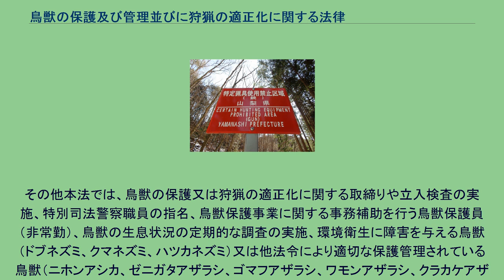鳥獣の保護及び管理並びに狩猟の適正化に関する法律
日本のガン・ポリティクス
鳥獣の保護及び管理並びに狩猟の適正化に関する法律（ちょうじゅうのほごおよびかんりならびにしゅりょうのてきせいかにかんするほうりつ、平成14年法律第88号）は、日本国内における鳥獣の保護及び管理と狩猟の適正化を図る目的の法律である。
略称は鳥獣保護管理法、鳥獣保護法、狩猟法。
旧来は林野庁の管轄であったが、1971年に林野庁から新設された環境庁（現在の環境省）に管轄が移管となった。
「鳥獣保護及狩猟ニ関スル法律」（大正7年法律第32号、旧・狩猟法）を全面改廃する形で、本法は平成14年（2002年）7月12日に公布された。
その後、2006年（平成18年）の第一次改正を経て、2014年（平成26年）の第二次改正（施行は2015年（平成27年）5月29日）によって現在の「鳥獣の保護及び管理並びに狩猟の適正化に関する法律」に名称変更となっている。
本法は、「鳥獣の保護及び管理」と「狩猟の適正化」を図ることを目的としている。
またそれをもって、生物多様性の確保、生活環境の保全及び農林水産業の発展を通じて、自然環境の恩恵を受ける国民生活の確保及び地域社会の発展も目的としている。
このうち「生物多様性の確保」は2002年の新法制定の際に加えられている。
本法での対象となる鳥獣とは、野生の鳥類と哺乳類である。
以前は、哺乳類のうち狩猟の対象となる大型のものしか対象ではなかったが、2002年の新法によって、ネズミ類、モグラ類などの小型の哺乳類及び海生哺乳類が対象となった。
2014年の第二次改正では、題名及び目的に鳥獣の「管理」を加え、鳥獣の生息数を適切に維持するために、鳥獣の捕獲等をする事業の実施や業者の認定、夜間の猟銃使用の一部解禁など規制緩和された。
これは、保護対象となっているニホンジカやイノシシなどが急増したことで、他の生態系への影響が懸念される事態となり、単に保護するだけでなく適切に管理する（減少させる）必要性が生じたためである。
特定猟具使用禁止区域看板（山梨県甲州市） 鳥獣に関する法令については、1873年（明治6年）の「鳥獣猟規則」が最初とされている。
本法の前身は、1895年（明治28年）の（旧）狩猟法及び1918年（大正7年）に施行され改正が続けられてきた「鳥獣保護及狩猟ニ関スル法律」である。
1963年の鳥獣保護及狩猟ニ関スル法律への改正時には、これまで「狩猟の適正化」に加え「鳥獣の保護」の精神も法律に反映された。
2002年に条文を全面的に改正して、現代的なひらがな口語体に改めるとともに、人間や動物の生活環境の多様化・複雑化などに対応するために新法として制定された。
しかし、有害鳥獣対策としては不十分という声が上がる一方、鳥獣保護の考えを後退させレジャーとしての狩猟や安易な駆除の促進を行うための悪法という声もある。
保護に限定せず有害鳥獣捕獲などを通じた地域の生活環境の保全、農林水産業又は生態系に関する被害の防止や狩猟に用いる猟具の使用に関する危険予防などの項目もある。
近年では、動物の保護・駆除に関して、特定外来生物による生態系等に係る被害の防止に関する法律（外来生物法）や動物の愛護及び管理に関する法律（動物愛護法）の制定・施行により、生態系の保護や、鳥獣を含めた動物保護・愛護の分野において詳細な対策がなされつつある。
その一方で、生態系の保護、動物保護・愛護、有害鳥獣等の捕獲等、狩猟等の各分野について、各方面に属する市民や民間団体からは意見の対立も見られ、バランスを取ることが要求されている。
狩猟免許とは、狩猟を行うものに与えられる免許である。
都道府県知事により与えられる。
狩猟免許は網猟免許、わな猟免許、第一種銃猟免許、第二種銃猟免許がある。
狩猟を行う場合には、狩猟税を納め、都道府県知事の登録を受ける必要がある。
その場合には狩猟免許を取得している必要があり、都道府県知事は、鳥獣の生息状況を考慮して、狩猟者の登録を制限することができる。
また、登録を受けたものは狩猟者登録証を与えられ、狩猟の結果を報告する義務が生じる。
猟区とは、狩猟鳥獣の生息数確保や安全な狩猟を実施を目的として、放鳥獣や狩猟者数等の制限・管理が行われる一定の区域である。
これは猟区を設定した者（猟区設定者）が都道府県知事の認可を受けることにより設定される。
狩猟に関する危険防止として、都道府県知事は特定猟具使用禁止区域を指定するこ...